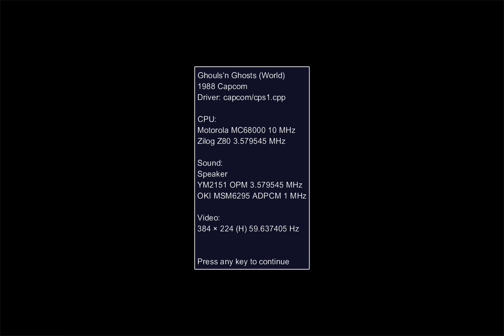Ghouls'n Ghosts (World) - 1 CC